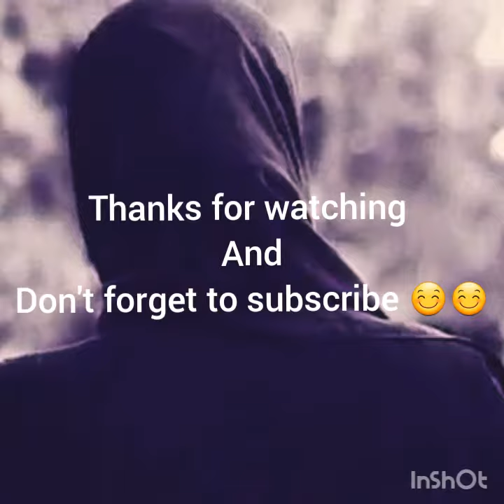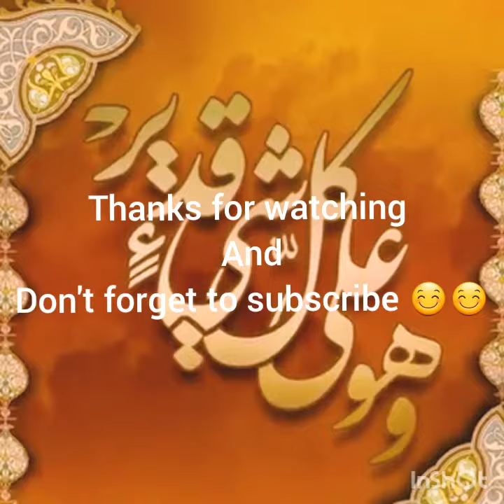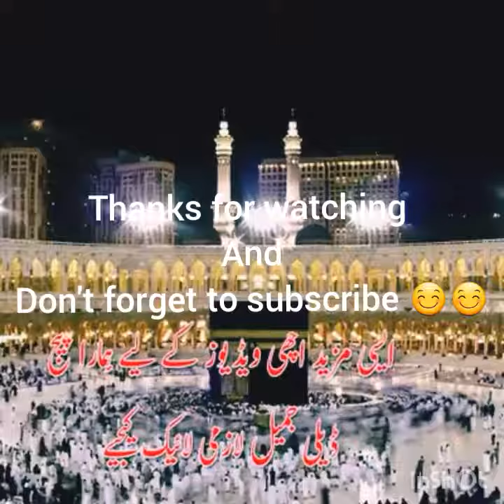Story about "garoor"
Garoor ka sar hamesha neecha hota hai ...